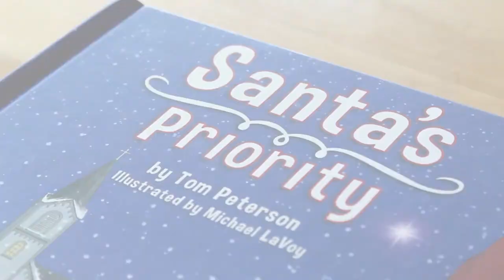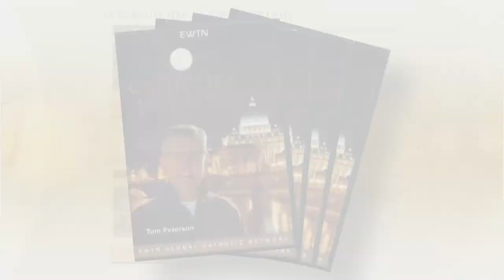Catholics Come Home Season 6 | Episode 11 Sarah Landman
Goodbye Broadway, hello faith!  This midwestern girl had a real talent for singing and acting.  She pursued her dream career in New York on Broadway, but discovered a higher calling by moving home to pursue a life of authentic faith and to start a family.  See how God blessed her beyond her dreams.